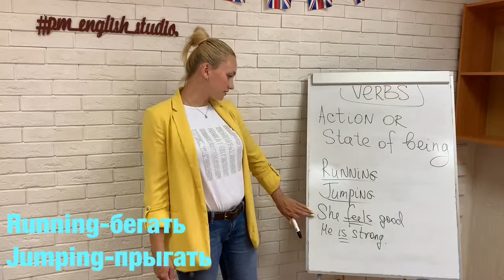Разговорный курс английского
Курсы английского в школе PM Studio